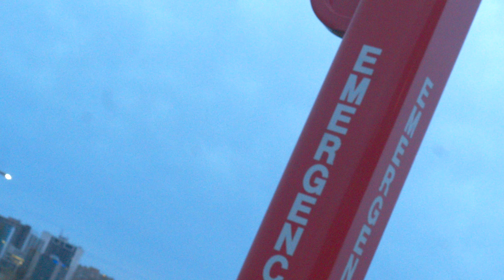Maxx Pain X Climbing the Hill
Climbing the Hill Is the first of several records releasing from the masterful album "ULEFTOOSOON" BY Maxx Pain. Produced by Maxx Pain himself this melodic piece diggs into the soul to give the viewers a look into the mind of Maxx Pain.